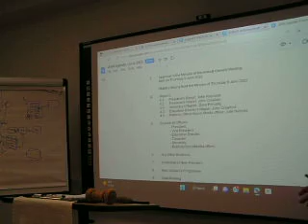Investiture of vice president 1-6-23